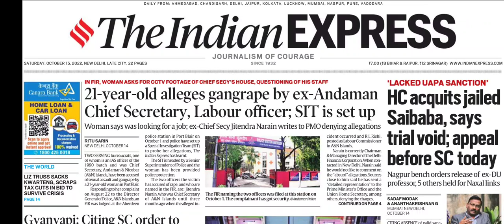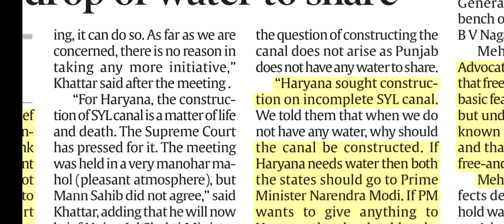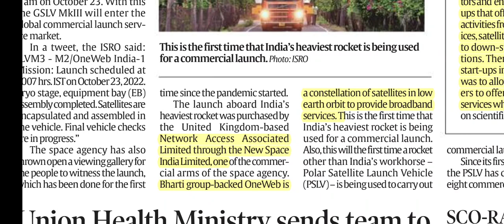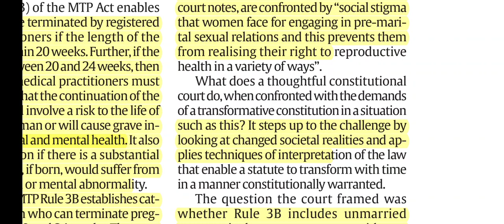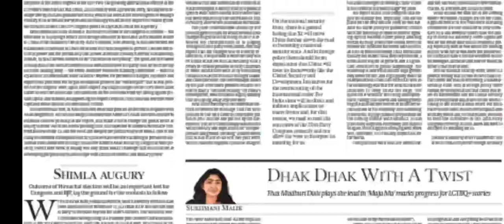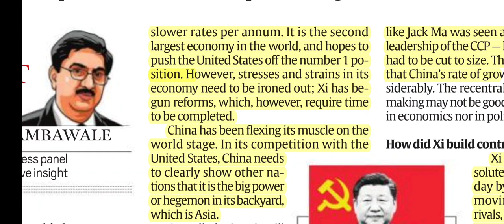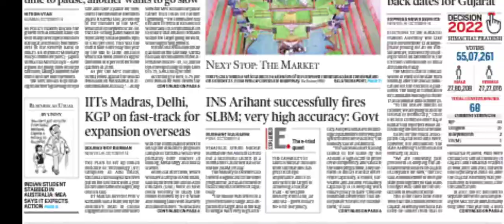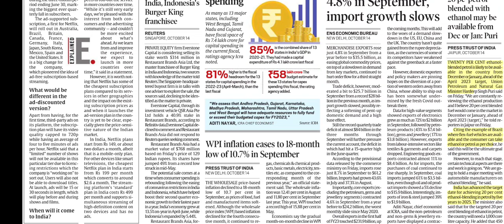15th October 2022 Indian Express newspaper Analysis I इंडियन एक्सप्रेस I upsc civil service IAS, IPS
15th October, 2022 II Today's Indian Express Newspaper Analysis
CURRENT AFFAIRS
यूपीएससी सिविल सेवा
Indian express